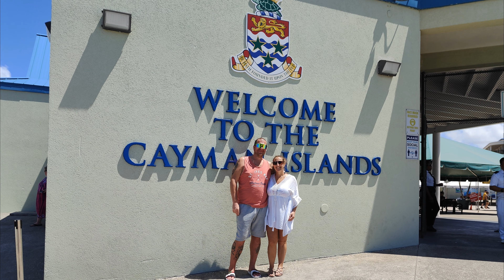Stingray City, Grand Cayman, March 2023. Marella Discovery 2. Flavours of the Caribbean.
Stingray City Trip, booked while aboard Marella Discovery 2 on a Caribbean cruise.

This was on the last day of our cruise, which we were on for my mum's 70th birthday. Myself, my wife, my mum and my mother-in-law all enjoyed our cruise and most of the trips we did.

We booked this while on board, via the navigate.tui system, so booking was fast and easy. If you already know cruises, booking trips via the cruise itself is the safest way to do it, as if there were any delays or hold ups getting back onboard, the ship will wait for you. if you book with an external source and you get back late, good luck finding your own way to the next port, cos that ship ain't waiting for you! LOL!!

The trip started early, we had a tender transfer at 8.30am so had to all meet at 8am to be given our tender group numbers. Once off the ship we made our way by minibus to a small dock where we boarded a small and rather full boat out to the sand bar.

The worst thing about this trip was the sheet amount of people there, all crowding around a few stingrays, this made us all feel slightly uncomfortable. There were smaller boats with a lot less people aboard, and then there was 2 or 3 boats from our ship each with at least 30 people on. You can see the amount of people in a very small area in the video.

Never the less, we tried to enjoy our time and be as respectful to nature as possible. The guides all seemed very knowledgeable about the stingrays, and definitely handled them with care at all times. Some other guests did seem to be quite rough with the stingrays, which made me quite angry, but you can't control everyone around you. It was great being able to move away from the group slightly and have some stingrays swimming around my feet. Getting to feed them was also good fun.

The whole time off the ship was around 4 hours, this included drive time. The driver on the way back was very nice, telling us lots of information about "Stingray City" and the Cayman Islands in general. I have included this at the end of the video as I was planning on making a time lapse of the drive back, but luckily I recorded it at normal speed so got almost everything he said. Unfortunately my batter died before we got back to the cruise port so I didn't get everything he spoke about.

All in all, this was a wonderful experience, that we will not forget in a hurry, and I am very glad I recorded everything to look back at in years to come.

Audio:
Unicorn Heads - Light Expanse (From YouTube music library)